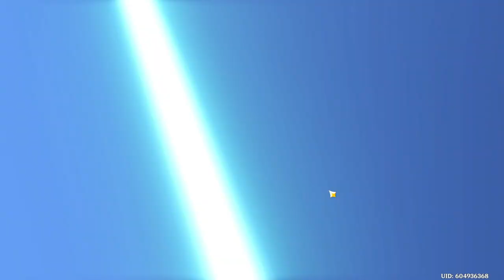Is Star Rail better than Genshin?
In todays video I get shafted so hard I start to play hoyoverses newly released game Honkai: Star Rail. I don't know how long I will play it for but it seems pretty fun and shouldn't take up too much time.